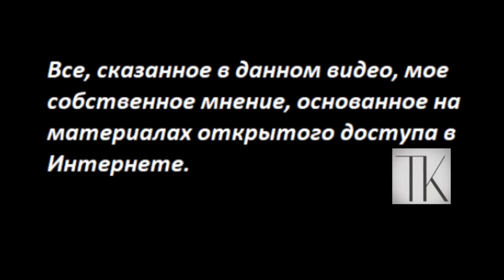Россияне начали срочно переобуваться № 5139